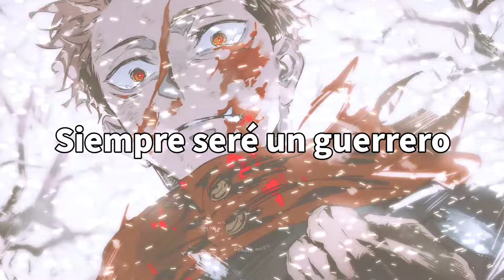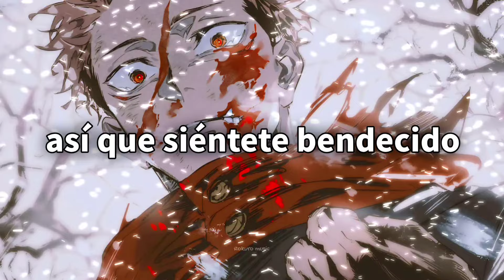NEFFEX - Warrior「Sub Español」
🔹Artista🔹: NEFFEX
🔸Canción🔸: Warrior

🍥 Anime 🍥: Jujutsu Kaisen
♟️Personaje♟️: Juji Itadori

✅ ¡Aquí está el autor de la imágen/ilustración! ✅

► Lyrics ◄

Yeah I will always be a warrior
You can't stop me, you can't stop me now
You can't lock me, you can't lock me down
I will not lay down my arms
Ready to be covered in scars
Cuz I will always be a warrior

Late nights
Get lost
Hard work
The cost
Can't quit
Can't stop
This world
I’ll cut off…

Don't have time to waste, not now...
Need to find a way to get out...
Cus I’m gone
In deep
Get lost
In the weeds

You know it's all about the conquest, what's next?
You gotta put the work in like your obsessed
Think about what you want, what's your future?
What kind of person would it take to seduce her

Be obsessed
With winning and your success
Make progress
This life is never promised
So feel blessed
Live life, don't be too cautious

In too deep, I’ll never quit
I want to see this through, yeah I’m all in
And I will hold my head up high
Got what it takes to fight and survive

© If you are the producer or owner of this song or art and you want it to be removed, then let me know and send me a pm  and I will remove it.